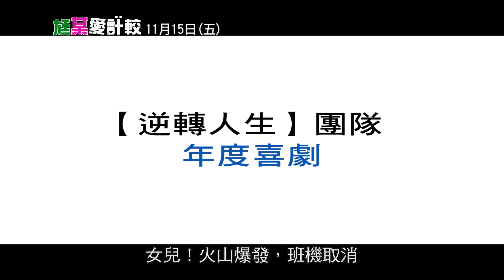今年最爆笑喜劇【尪某愛計較】 正式預告 11月15日(五)一路向希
尪某愛計較
The Volcano

台灣上映日期：2013年11月15日
台灣發行公司：威視電影發行

類型：喜劇

導演：亞歷山寇佛瑞
演員：【真愛找冤家】丹尼布恩
     【再見初戀】薇樂莉班奈頓

★ 【逆轉人生】製作團隊打造超HIGH爆笑喜劇！
★ 繼【約會喔麥尬】後，最「瘋狂」的夫妻搞笑喜劇！

劇情簡介
金藍趴（丹尼布恩 飾）和素蘭嬌（薇樂莉班奈頓 飾）是一對彼此互相憎惡的離婚夫妻，兩人因最疼愛的女兒三天後將在希臘結婚，離婚後再次相遇，當兩人抵達機場準備前往希臘時，卻因當地火山爆發而導致航班取消，於是這對離婚夫妻只好被迫一同開車前往希臘，心不甘情不願的兩人在旅途中因看對方不順眼，而大展身手捉弄對方，在陰錯陽差之下，一路上偷幹警車追撞、誤入賊窟、不要命開小飛機墜機等無厘頭的搞笑事件輪番上陣，究竟這對活寶離婚夫妻能否順利在最後一刻趕上寶貝女兒的婚禮呢？